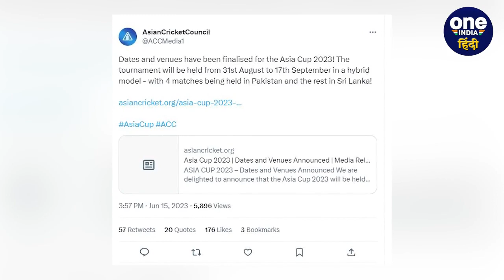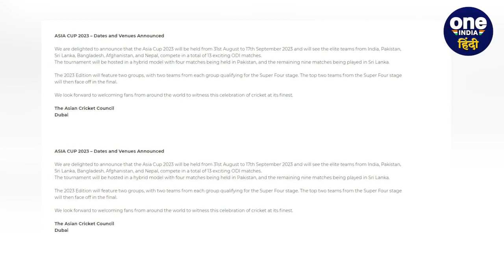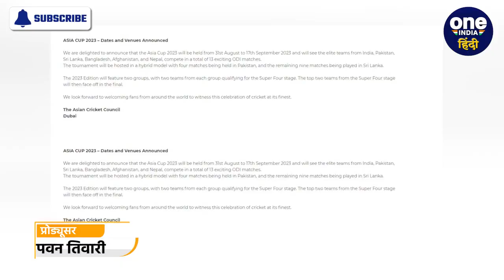Asia Cup 2023: Pakistan में खेले जाएंगे केवल 4 मुकाबले, ACC ने तारीखों का किया ऐलान | वनइंडिया हिंदी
Asia Cup 2023 Date and Venue: एशिया कप 2023 (Asia Cup 2023) का 31 अगस्त से आगाज होगा. यह टूर्नामेंट 17 सितंबर (Asia Cup 2023 Dates) तक खेला जाएगा. इस बार इसे हाइब्रिड मॉडल (Asia Cup Hybrid Model) के तहत आयोजित किया जाएगा. इस बार एशिया कप (Asia Cup Schedule) की तारीखों के साथ ही पाकिस्तान (Asia Cup host) को बड़ा झटका भी लगा है.